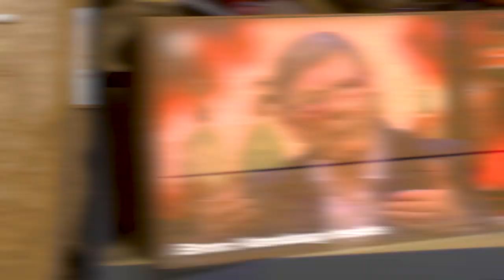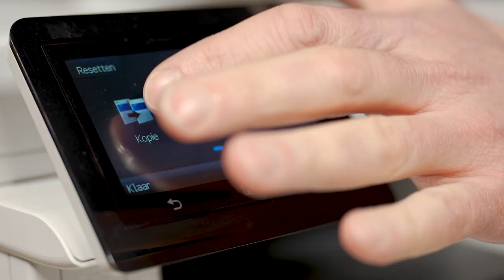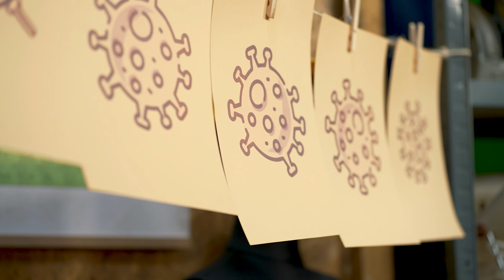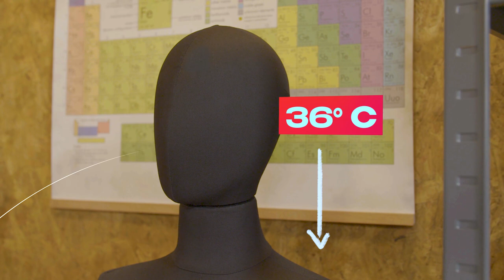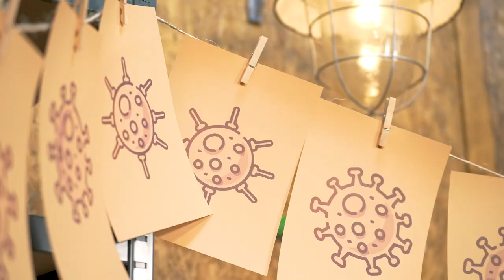Wordt de vogelgriep de nieuwe pandemie?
Het coronavirus zal niet de laatste pandemie zijn die we over ons heen krijgen. Om de haverklap springen virussen over van dieren naar de mens. Een mogelijke toekomstige boosdoener is de vogelgriep. Volgens dr. Sander Herfst (Erasmusmc) kan dat virus ook gevaarlijk worden voor ons. De vraag is: wanneer?